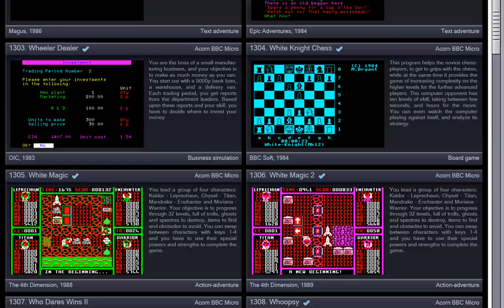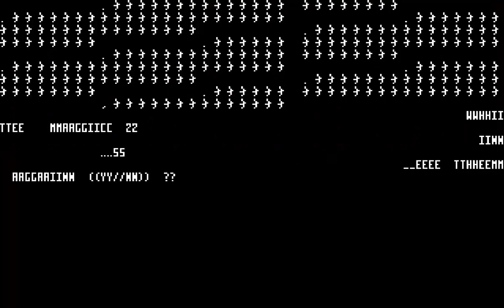WHITE MAGIC 2 & GAME DESIGNER ACORN BBC MICRO PROTON IN PANTHEON Bostjan Grandovec